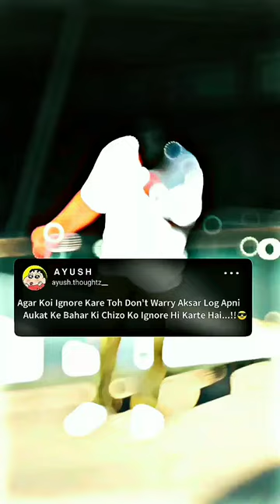👿 I am not special😈, I am just limited edition.👀🤘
🤔🤔 Comment Me 😚😚 If You Like This Video